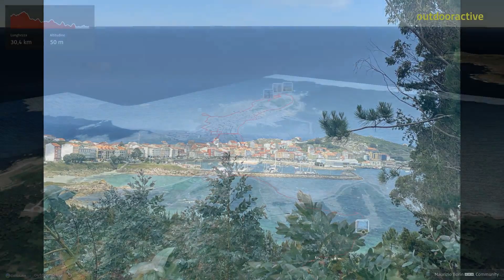TAPPA 35 - CAMMINO DI SANTIAGO - OLVEIROA / MUXIA - il 19 maggio 2023, 06:34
Altra lunga tappa che ci porta all'Oceano Atlantico. Emozionante l'arrivo a Muxia con le case colo pastello. Lasciato lo zaino in ostello e visitato il promontorio. Pernottato presso Albergue Municipale.

Fonte
Community
Missener Straße 18
87509 Immenstadt